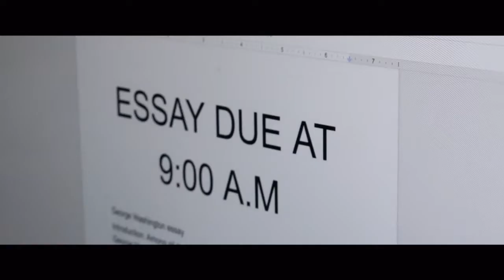Deadline | PREMIERE PROMO